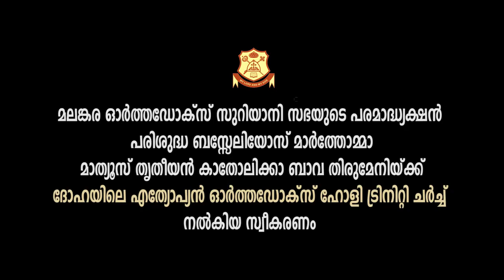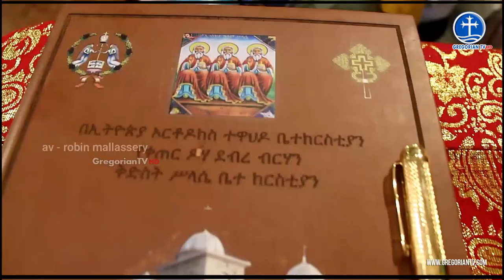പരിശുദ്ധ കാതോലിക്കാ ബാവ തിരുമേനിയ്ക്ക് എത്യോപ്യന്‍ ഓര്‍ത്തഡോക്‌സ് നല്‍കിയ സ്വീകരണം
മലങ്കര ഓര്‍ത്തഡോക്‌സ് സുറിയാനി സഭയുടെ പരമാദ്ധ്യക്ഷന്‍ പരിശുദ്ധ ബസ്സേലിയോസ് മാര്‍ത്തോമ്മാ മാത്യൂസ് തൃതീയന്‍ കാതോലിക്കാ ബാവ തിരുമേനിയ്ക്ക് ദോഹയിലെ എത്യോപ്യന്‍ ഓര്‍ത്തഡോക്‌സ് ഹോളി ട്രിനിറ്റി ചര്‍ച്ച് നല്‍കിയ സ്വീകരണം